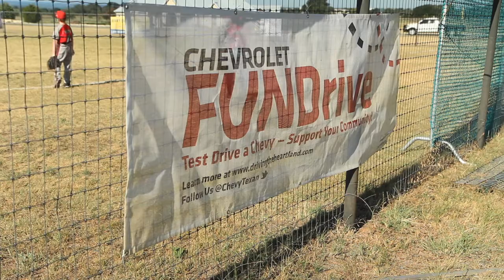Weatherford Little League FUNDrive with Chevrolet